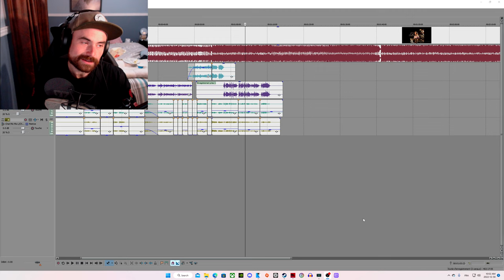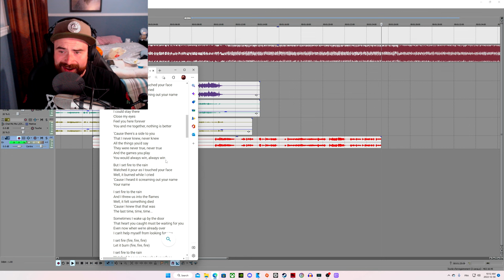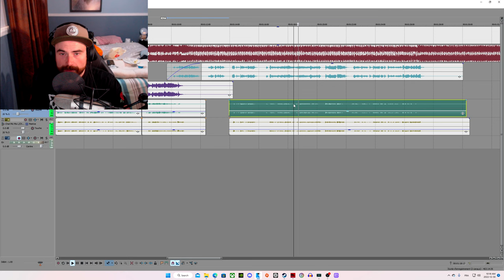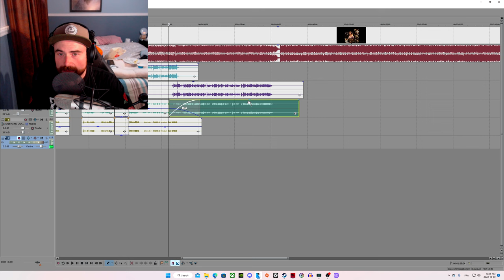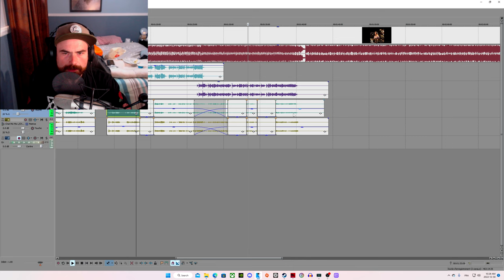Set fire to the rain - montage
je fais mon montage audio pour du Adele, une séquence